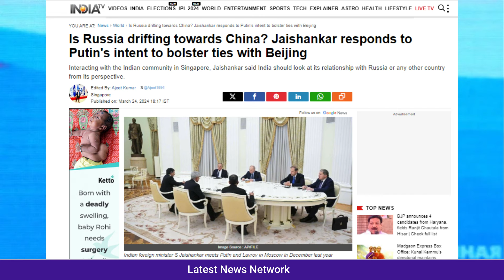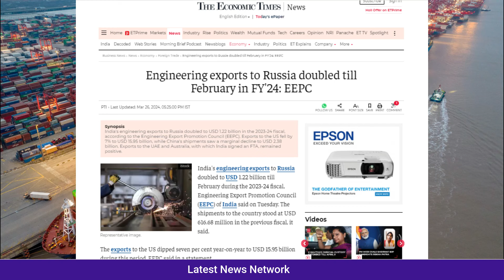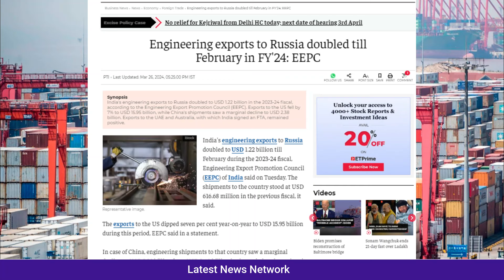पाकिस्तान में मचा कोहराम ||भारत ने भर भर कर रूस को भेजा||फिल्मी सीन की तरह शुरू हुआ 8 जजों का अपहरण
Chaos in Pakistan
India sent its full amount to Russia
There is a stir in Pakistan due to the letter bomb of judges.
Kidnapping of 8 judges started like a film scene
पाकिस्तान में मचा कोहराम
भारत ने भर भर कर रूस को भेजा
फिल्मी सीन की तरह शुरू हुआ 8 जजों का अपहरण